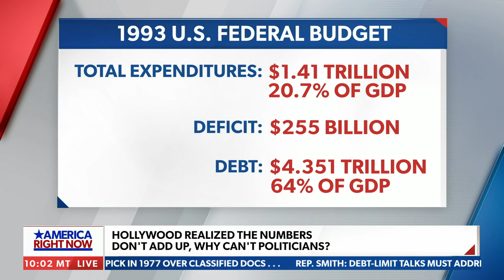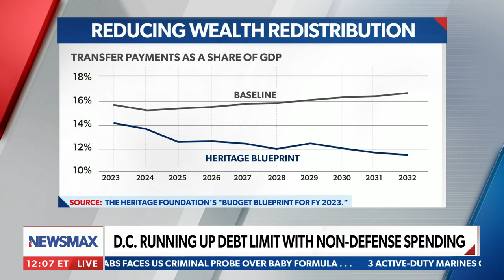We can't just keep raising the debt limit: Robert Aderholt | America Right Now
On Saturday's "America Right Now," Rep. Robert Aderholt comments on Congress running up the debt limit with non-defense spending.